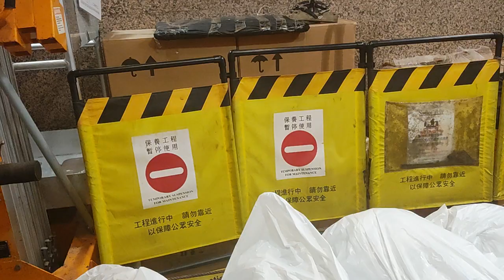Elevator at the shopping centre: Hong kong north point city centre (Kone)